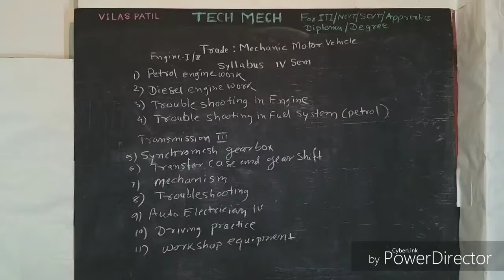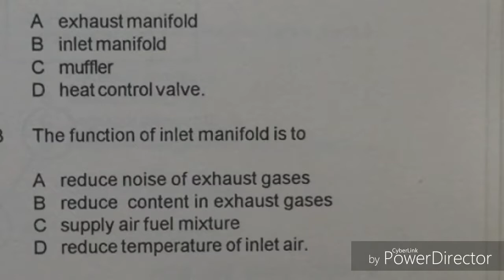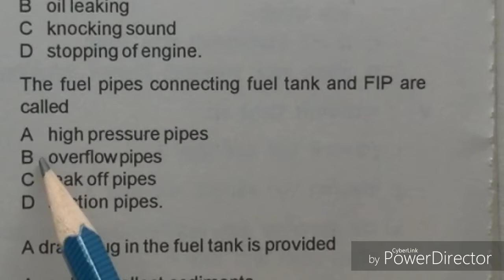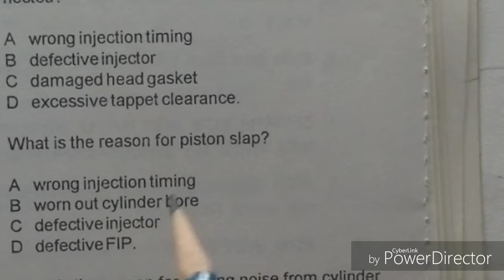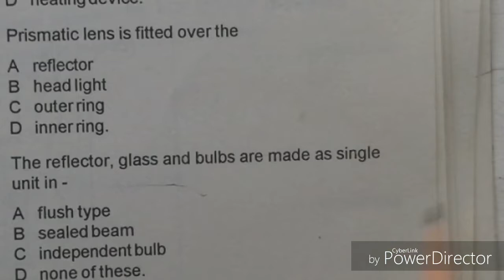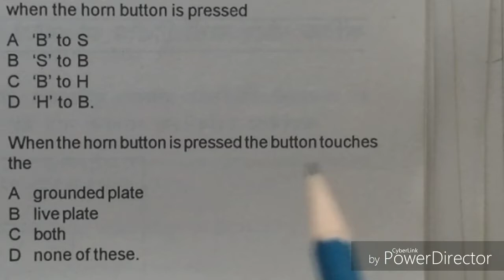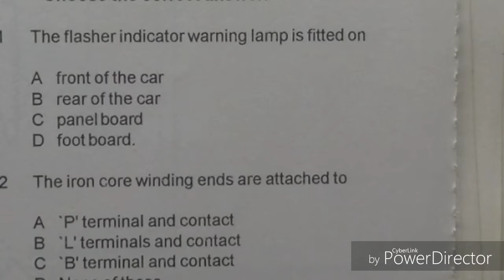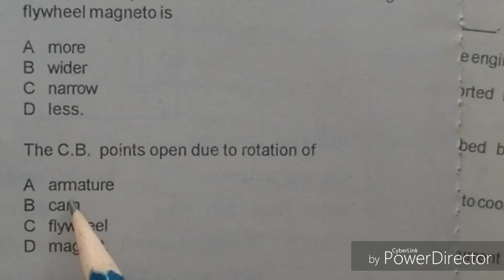Most likely Question paper and answer for Mechanic Motor Vehicle